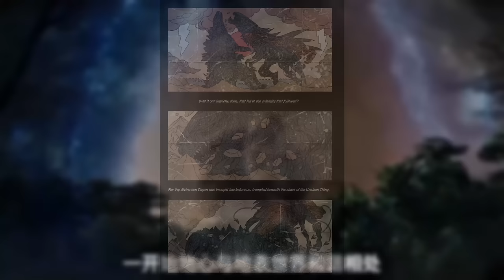Godzillas Vater? | Wer ist Titanus Dagon?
Dagon ist den wenigsten bekannt. Dabei ist er ein sehr wichtiger Teil des Monsterverse rund um Godzilla und Kong.